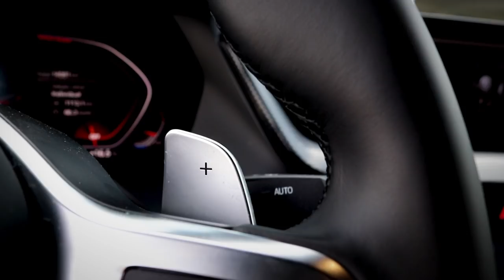Йордан Йовчев за BMW 2 Series Grand Coupe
BMW 2 Series Grand Coupe притежава елегантно излъчване и динамичен силует. Класическото купе с четирите безрамкови врати лежи спортно, ниско и стабилно на пътя.
Вижте впечатленията на легендата на българската гимнастика Йордан Йовчев за модела.